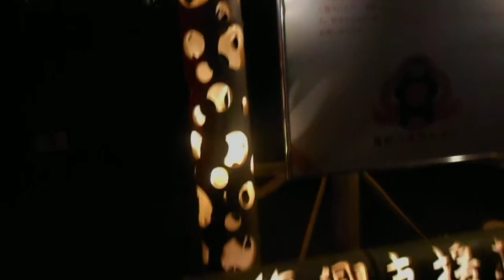DSCN3897肥後細川庭園20171128「刀剣乱舞 ONLINE 」×秋の紅葉ライトアップ～ひごあかり～2of2